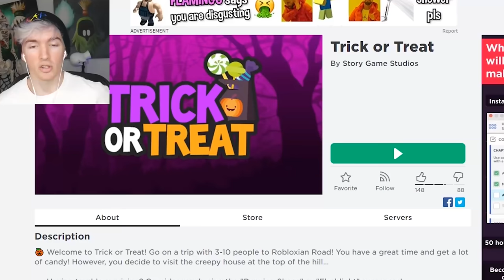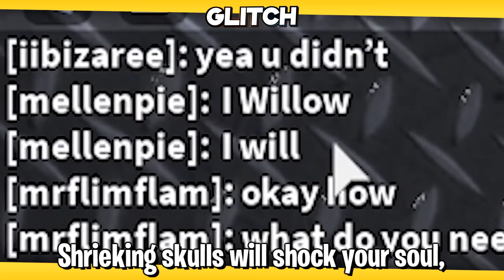Flamingo Sings Spooky Scary Skeletons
Here Flamingo is singing Spooky Scary Skeletons!

Inspired by @YouTubers Sing